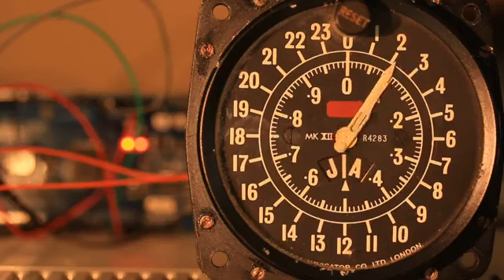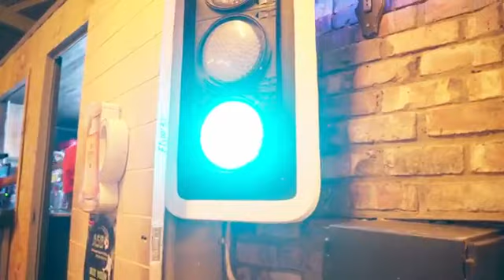Food Friday. Special broadcast from Wanderers today. 16/02/2024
Food Friday. Special broadcast from Wanderers today.